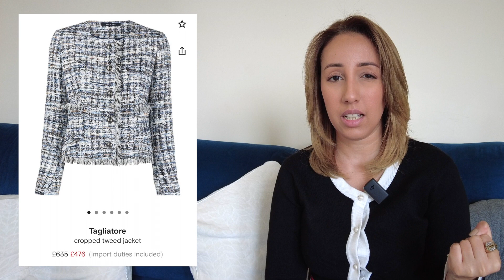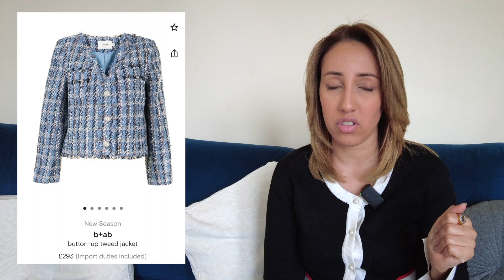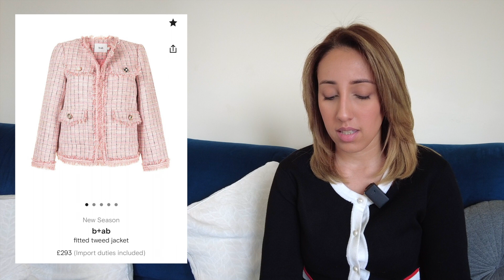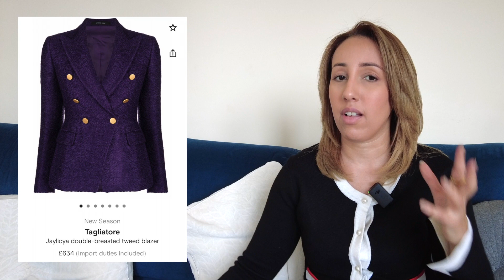Episode 4 | shopping clothing for fall winter 2021 - shopping staples for your wardrobe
Shopping clothing fall winter 2021 - I am sharing with you what I will shop for this fall/winter 2021 and what items I think are very trendy but still classics and can be staples in your wardrobe to keep for years.